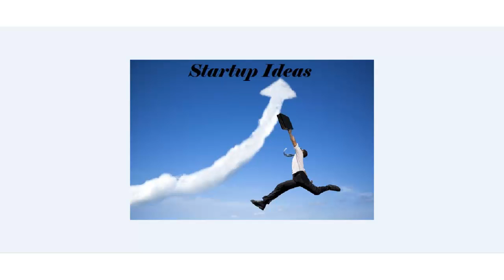Startup Ideas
In this video, we'll go through some of the different types of people in the workforce, and ask the question, which one is more likely to come up with brilliant start up ideas?

Startup ideas will generate fall into 1 of 5 possible categories:

1) A Product
2) A Service
3) A Franchise
4) Independent Contractor
5) Free Enterprise

We take a look at each of these 5 and prompt you to evaluate your current situation, which one of these 5 startup ideas interests you most? Which do you feel you would have more experience or skills to bring to the table in order to succeed?